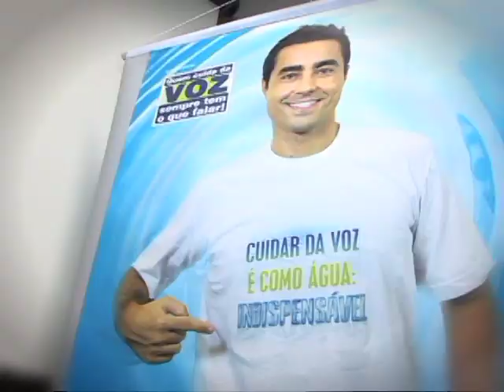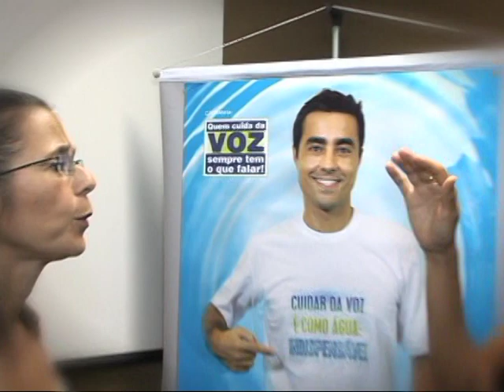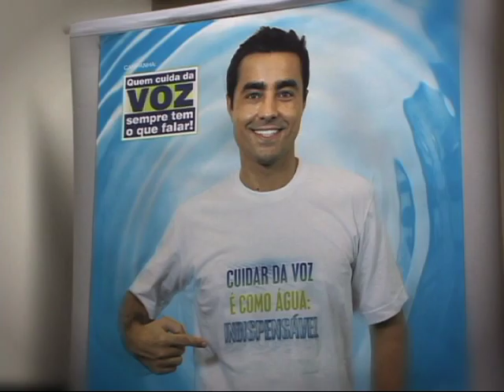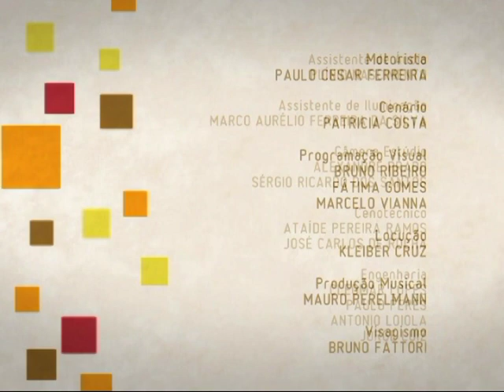Saúde Vocal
A fonoaudióloga Andrea Gomes fala sobre os mecanismos da fala e os problemas vocais mais comuns.